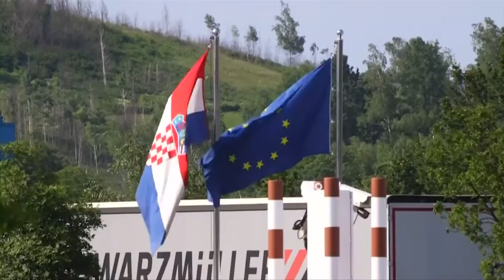Stretnutie predsedov parlamentov v4